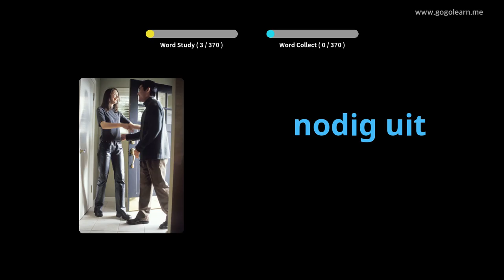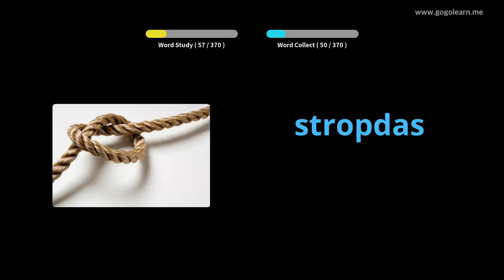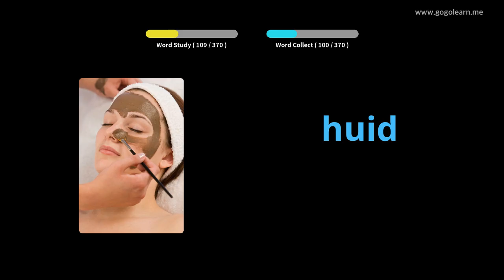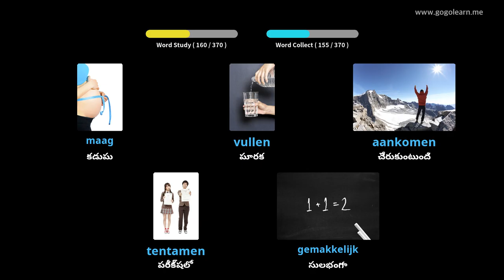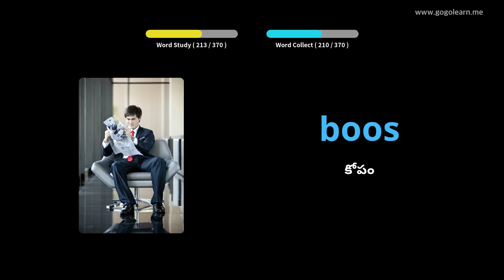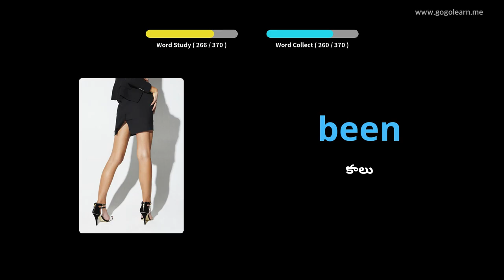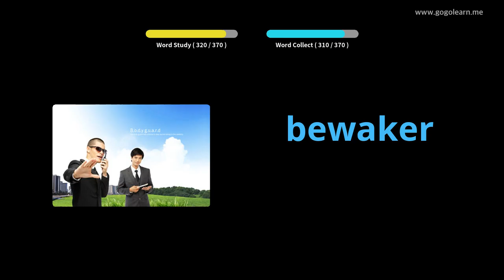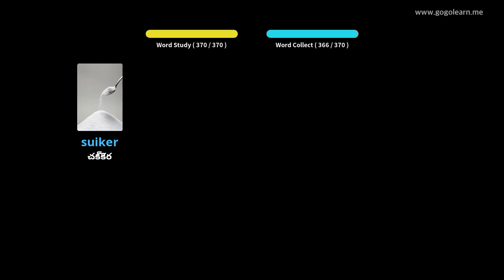డచ్ పదజాలం ప్రాథమిక పిల్లలు | Golearn